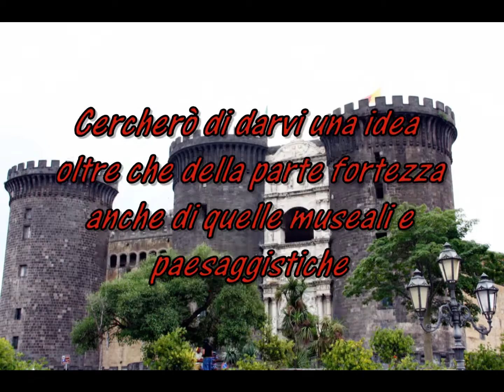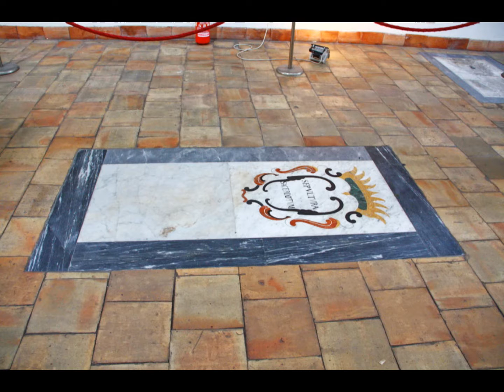Visita a Castelnuovo più noto come Maschio Angioino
Una parziale visita al Maschio Angioino uno dei punti fondamentali della immagine della storia di Napoli.